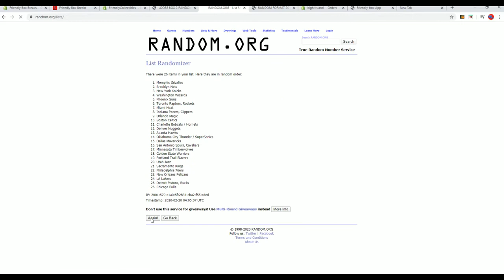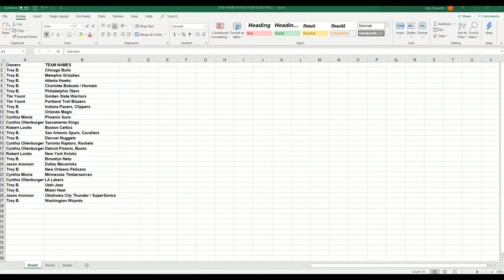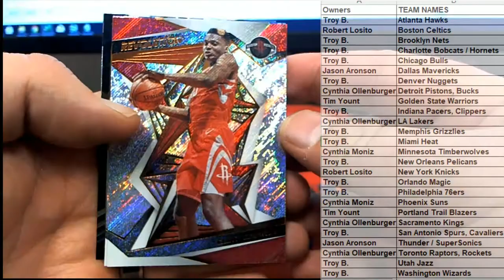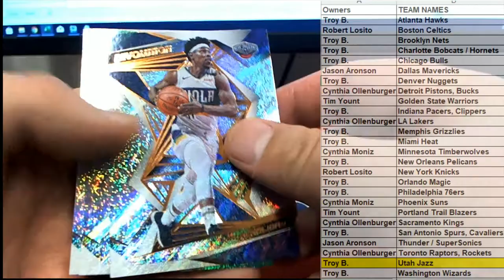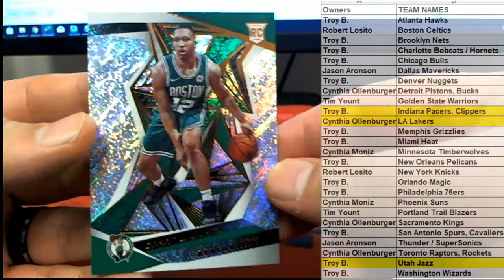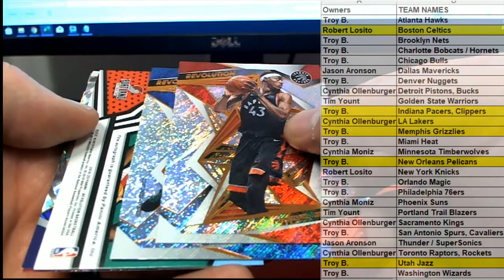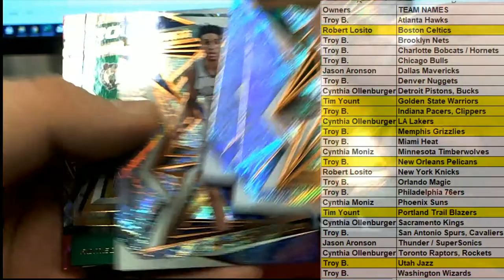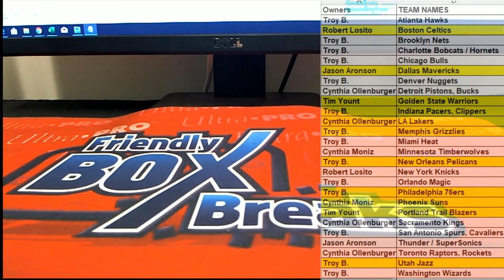2019 20 Panini Revolution Basketball ID 1920REVBSKT909